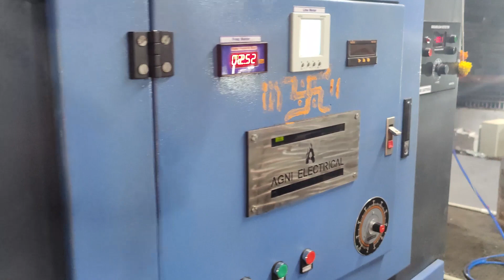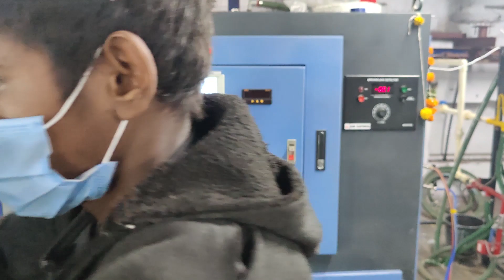Induction melting furnace in Metal Powder Technology[New application Metal powder making technology]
Agni electrical supplied Induction melting furnace for making copper metal powder,(75 kw 100 kg copper melting unit for powder making)
Kindly note that this only reference video, this video is taking when furnace commissioning , some safety precautions will be done by purchaser when plant is going to be in production line.
During commissioning we taken 2 types of scape like 1st heat taken with solid scrape and 2nd heat taken by loose scrape which you can see in video.

you can also make iron , copper, lead etc metal powder from this type of melting and automizer unit.

Contact person: Mr. Ankit Patel